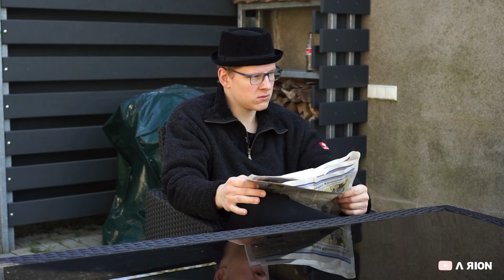Wenn man seinen Schwiegervater kennenlernt.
▪ Falls ihr mich unterstützen wollt

Viel Spaß!